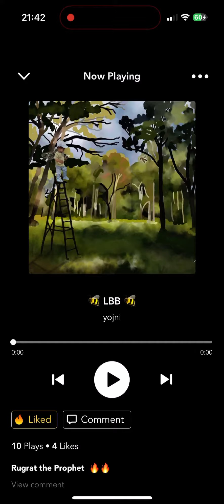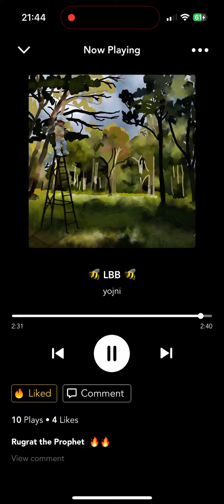🐝LBB🐝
Inspired by a day at the park with my little bumble bee.

-Keep bumbling-

Beat by: @noisesoul